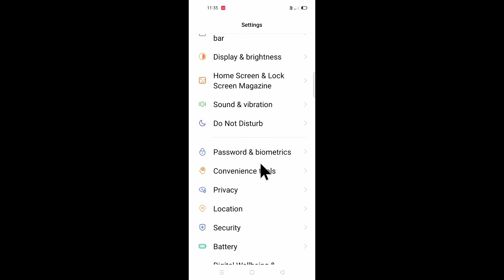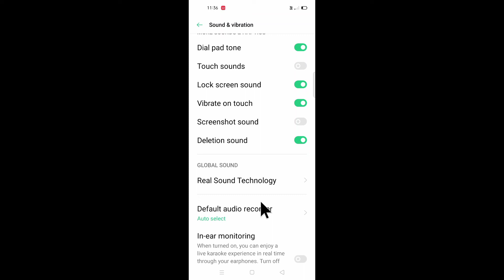oppo A33 me screenshot sound on off kaise kare ।। how to enable disable screenshot sound in oppo a33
is video me bataya gaya hai friends ki oppo A33 mobile me screenshot sound ko on or off kaise kiya jata hai